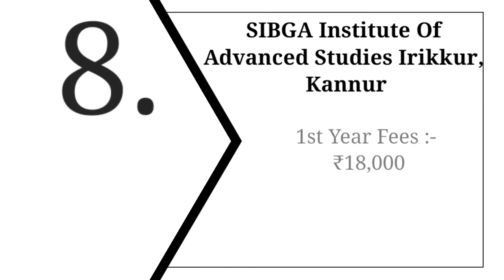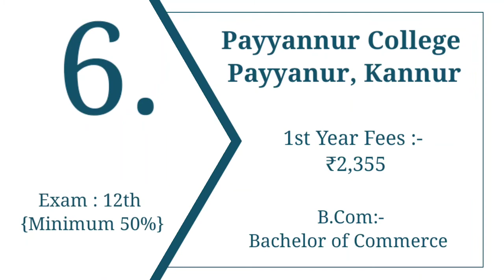Top 10 Bachelor of commerce (B.Com) College in Kannur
Hi guys,
Last Video:
1)Top 10 Bachelor of commerce (B.Com)

Top 10 Bachelor of commerce (B.Com)
 College in Kannur
1. Nirmalagiri College
2. Co-operative Arts & Science College, Madayi
3. Devamatha Arts and Science College Paisakary
4. Gurudev Arts and Science College - [GASC] Payyanur
5. Krishna Menon Memorial Govt. Women's College
6. Payyannur College Payyanur